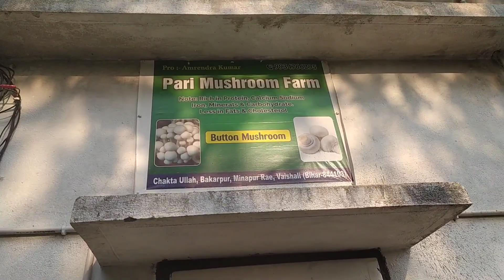महिला_उद्यमी_किसान सफल_किसान_भेटवार्ता